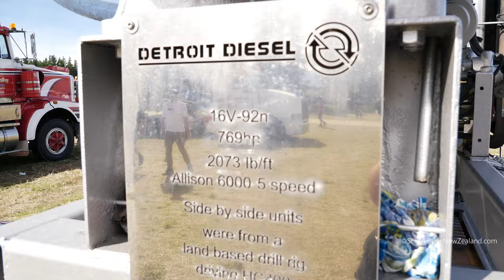1981 Kenworth K144 Truck with a 769hp Detroit Diesel Engine in Wanaka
1981 Kenworth K144 Truck with a 769hp Detroit Diesel Engine in Wanaka, seen here at Wheels at Wanaka 2023 in Wanaka, in the Otago Region of New Zealand's South Island.